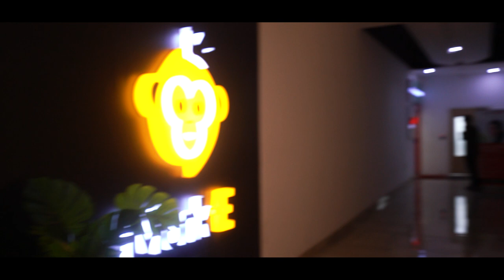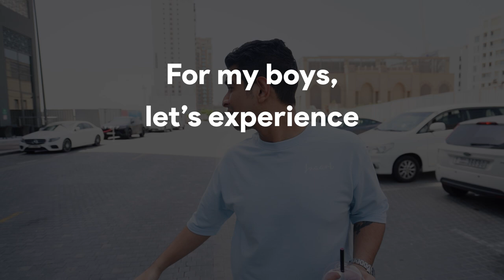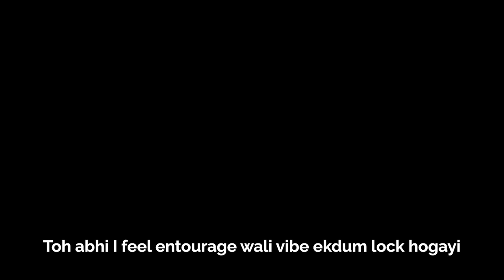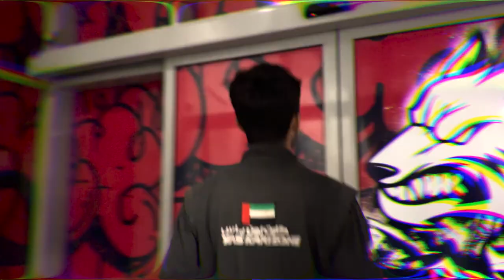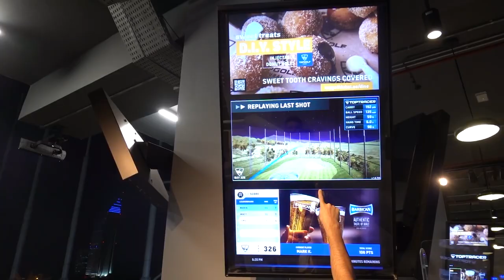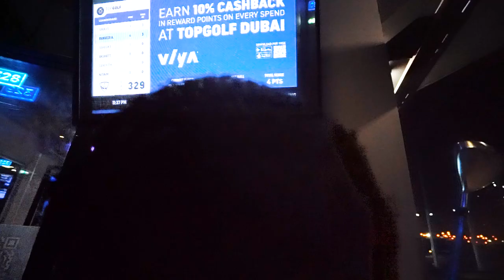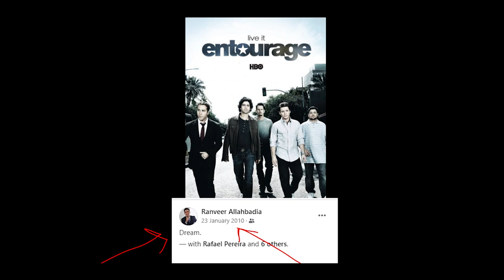5 Million ki Limousine aur bhai loog - Dubai Vlog - 78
Thank you Rayna Tours for arranging this beautiful Dubai trip for us.

Warner Bros. World Abu Dhabi

नमस्ते दोस्तों!
जब Teenage में मैंने पहली बार Entourage Movie देखा था, तभी ही मैंने ये सोच लिया था कि मेरी भी Life इसी Movie के Vincent Chase के Life जैसी होगी। और आज जब भी मैं Viraj Sheth और Aayush Tiwari के साथ होता हूँ, मुझे यही महसूस होता है कि हम Vince, Eric और Johnny की ज़िंदगी जी रहे हैं।
आप सभी का स्वागत है हमारे Vlog 78 में। आज मैं फिर-से आपको ले चलूँगा Dubai में जहाँ मैं आपको दिखाऊँगा कि कैसे हमने अपनी Dream Life जी। सबसे पहले हम आप दिखाएंगे World की Most Expensive Car Limousine जहाँ हमें Realise हुआ कि Money Can’t Buy Happiness, But It Can Buy Experiences That Leads You To Happiness. फिर हम आपको दिखाएंगे UAE के Dessert के नज़ारें जो बहुत खूबसूरत तो है ही और थोड़े Adventurous भी है।
इस Trip में हमें लगा कि हमारे 5 साल के Hardwork ने हमें बड़े ही Amazing Results दिए है। इस Vlog में हम आपको ऐसे बातें बताएंगे कि हमने इस Position तक पहुँचने के लिए कैसी मेहनत की है। और कैसे हम हमारे Career को इतना Scalable बना पाए है। हमनें Dubai में Go Karting और Top Golf के भी Experiences लिए है और इन Experience को Feel करना हमारे लिए बहुत Special था। ये Luxurious Life जीने का मौका आपको भी मिल सकता है मेहनत, Consistency, Hustle, Loyalty, Respect और भी कई Skills के साथ जो आप जान सकते हो इस Vlog में।
मेरे Life की एक बहुत बड़ी Future Wish के बारे जानिए ये Vlog देख कर सिर्फ और सिर्फ आपके Favourite BeerBiceps Hindi Channel Ranveer Allahbadia पर।